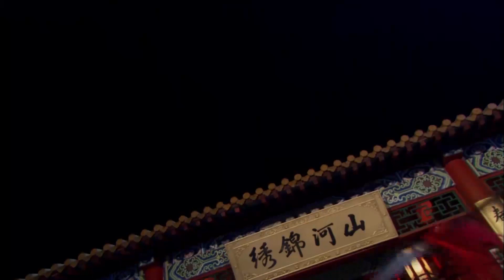🔱燕王一句话哄得小妾去照顾兄弟，自己却趁深夜逃走？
Drama Name：英雄诀 Ming Dynasty Love